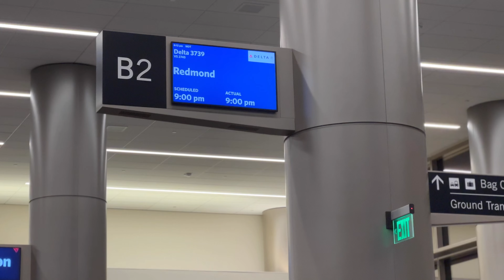Epic Snowboarding Journey on Mt Bachelor Volcano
Thank you John for hosting us! I cannot stress enough how much we appreciate it

Amazon Store

📸Camera Gear📸

Burton Park Mitts
Wax Kit(code: BoardsBikesandHikes )

Snowboarding on a Volcano?!?! Whaaaaat! In this video we load up and head to Mt Bachelor Ski resort in Oregon for some epic powder day snowboarding! This was my first time going to Oregon and Mt Bachelor has been high on my list of ski resorts to travel to! It was a long day of travel but definitely worth it for some great condition laps exploring what all Mt Bachelor has to offer! This is the first day of 3 and forewarning each day gets more and more epic! I definitely recommend going to Mt Bachelor if you are a snowboarder. I’d say easily some of the best snowboarding in the US! It truly is an incredible resort 🙏🏻